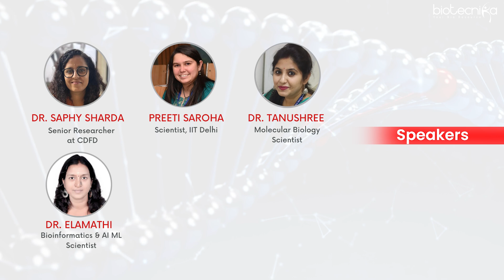National Workshop on CRISPR: Gene Editing, Bioinformatics & Career Prospects | Get Certified!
🔬 Unlock the Power of Gene Editing & Bioinformatics! Join this exclusive 2-day national workshop on 22nd & 23rd March 2025 and gain hands-on experience in CRISPR technology, bioinformatics tools, and cutting-edge gene editing applications.

📢 Seats are Limited! Secure Your Spot Now!

🔹 Why Attend?
✅ Learn the latest CRISPR gene-editing techniques
✅ Explore bioinformatics tools & applications in gene editing
✅ Understand career opportunities in biotech & genomics
✅ Get hands-on training from industry experts
✅ Earn a prestigious certificate to boost your resume

📅 Workshop Details:
📍 Dates: 22nd & 23rd March 2025
📍 Duration: 2 Days
📍 Mode: Online
📍 Who Can Attend? Students, researchers, biotech professionals & anyone passionate about CRISPR & genomics

🎯 Don’t Miss This Chance to Gain In-Demand Skills!